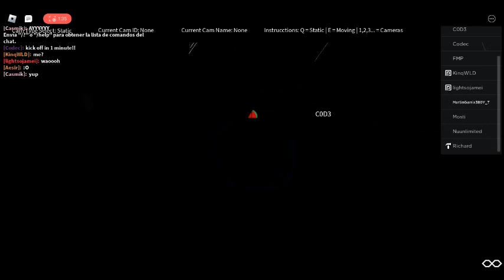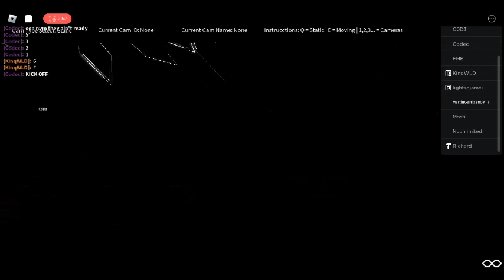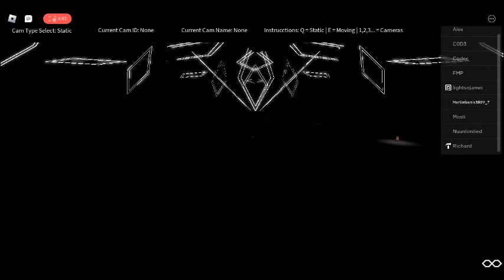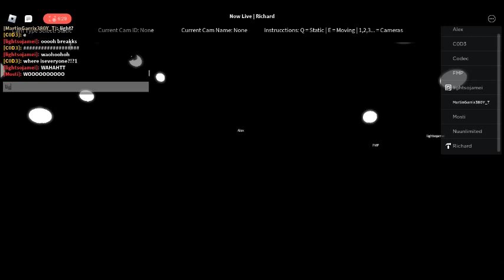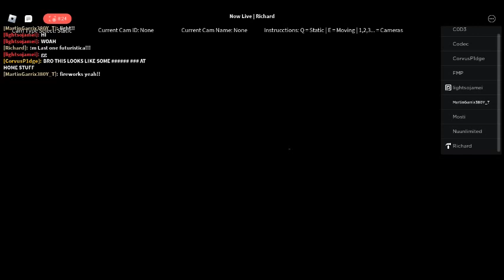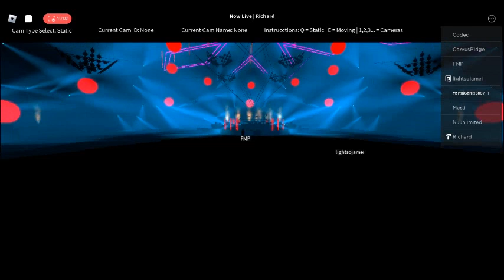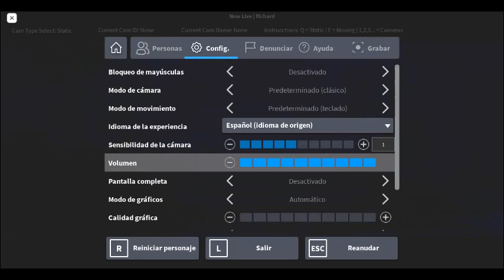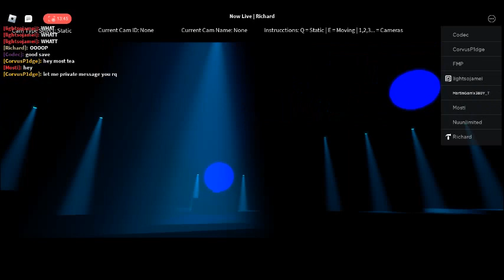BOOM Productions Presents: FUTURISTICA 2022 (Opening Show: Richard) (Roblox Edition)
SEE YOU IN MIRAGE TOMORROW!!